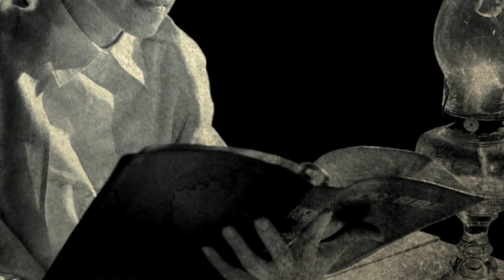ELIZA HAMILTON'S 1700'S HAUNTED HOUSE (Ghosts & Legends of Albany)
Welcome to MTV Cribs, Colonial edition. Overlooking the Hudson River in Albany New York is a haunted mansion from the 1700's. The wife and in-laws of forefather Alexander Hamilton may still wander this centuries-old property as the ghostly apparitions of their 18th century selves. Creepy! (But mostly historic.)

🎸  Ryan's Music Channel 👇🏼
🎼  Original music by Ryan & Amy

This allegedly haunted home is one of the most historic locations in the Capital District, and the only way one can experience the paranormal there is as a guest, tour guide, Parks and Rec employee, or on their Halloween evening tours in October. Thanks to Hamilton: An American Musical, the Schuyler family has gained some interest, and we're glad their historic home is a local and national landmark 15 minutes from our own. If you hear any EVPs or see any spirits, let us know - if anything is spooky, it's news to us. 😀